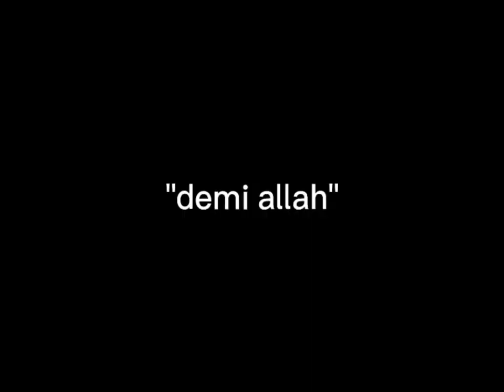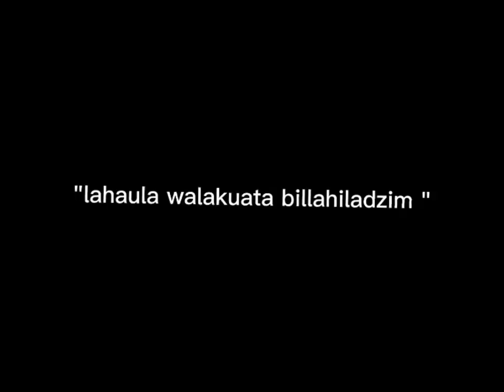showroom random freyajkt48 jkt48@ShowroomJKT48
(showroom random) freya jkt48 sangat sangat random banget anaknya kerandoman freya di showroom sangat lucu buka
emang anak senyum caramel ini